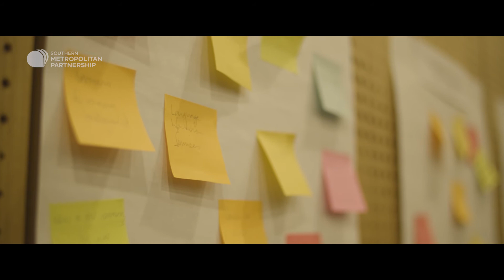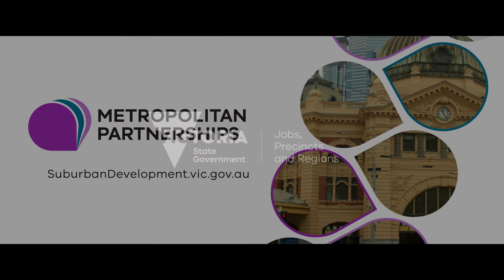Southern Metropolitan Partnership event 2019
The Southern Metropolitan Partnership chose to dive deeper into community connectivity. The Partnership held three well-attended community forums, focusing on jobs and skills, transport and social isolation. The targeted forums were held in Mornington, Cardinia and Dandenong. The forums provided detailed feedback on the priority areas as they affect the diverse communities across the region. Minister Kairouz's Ministerial colleague Minister for Training and Skills and Higher Education the Hon Gayle Tierney MP attended the Dandenong forum.